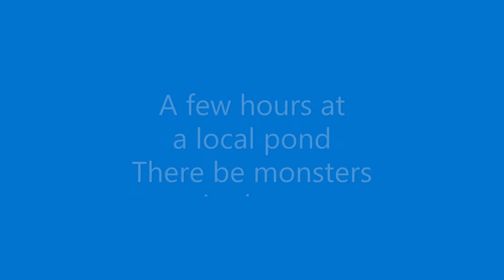If the goods are in the shops IT MUST BE CHRISTMAS YAY.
Cadence fishing ambassador, demonstrating products and visiting various venues around the UK. Discussions with people about venues, tackle and different methods of fishing.